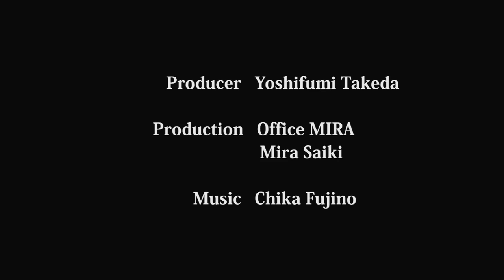2014 8 誉田屋インタビュー４